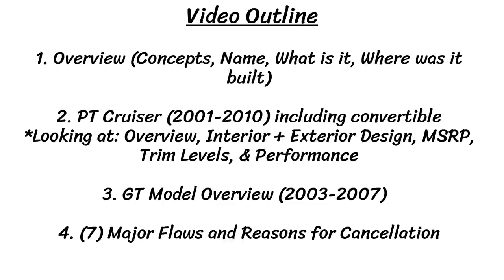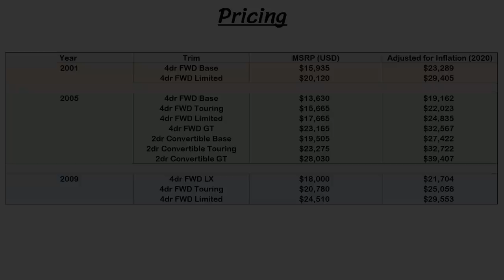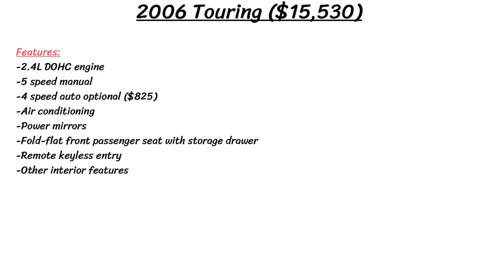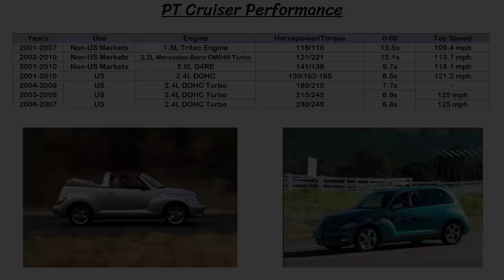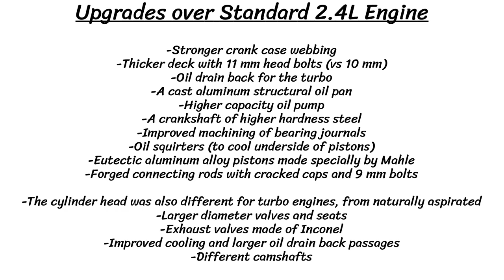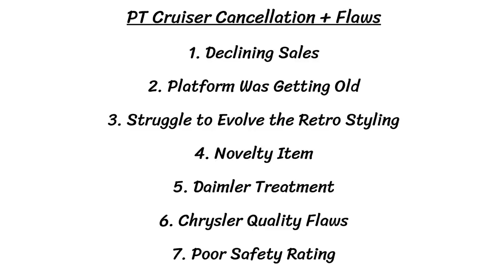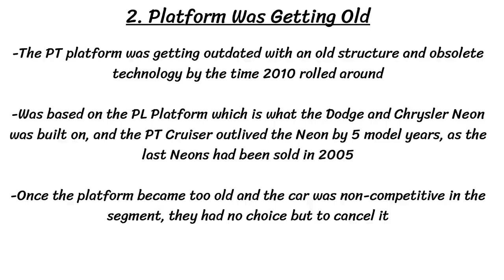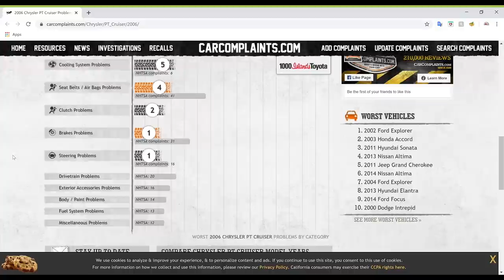Chrysler PT Cruiser - History, Major Flaws, & Why It Got Cancelled (2001-2010)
In today's episode we are taking a look at the Chrysler PT Cruiser! This was an infamous, retro, weird car that people either loved or hated. It lived through 10 model years across the world, getting various special editions, a turbocharged GT model, and even a 2-door convertible. It wasn't exactly a failure, as it was an affordable, practical, compact car that sold over 1.4M units. However, Chrysler discontinued the model in 2010 and never looked back. Watch along for a full history of the PT Cruiser!

SKIP AHEAD! (Being Updated)
1. Overview: 00:57
2. PT Cruiser History (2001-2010): 03:22
3. GT Model Overview (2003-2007): 10:03
4. Flaws and Reasons for Cancellation: 13:33